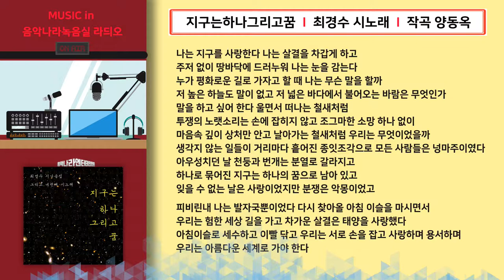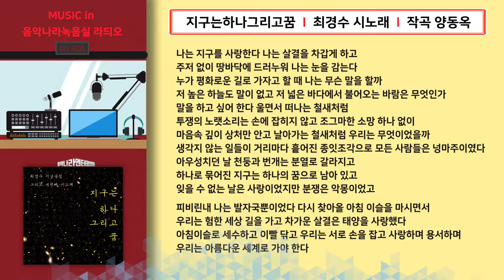음악나라녹음실_최경수 시노래 앨범 제작 (작곡가 양동옥)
1. 꽃처럼외롭다 00:01 (vocal 레아)
2. 그사람 03:33 (vocal 레아)
3. 사랑이너무아파서울었다 07:21 (vocal 레아)
4. 술꾼나들이3 11:47 (vocal 레아)
5. 지구는하나그리고꿈 15:31 (vocal 레아)
최경수 시를 시낭송ㆍ시노래 앨범으로 제작하다.